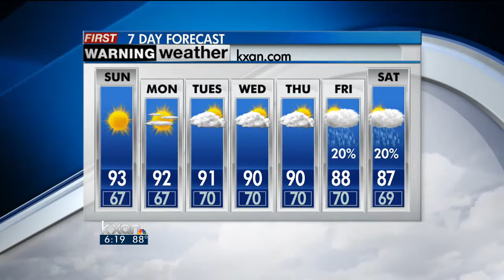First Warning Weather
KXAN News at 6, 9/22/12